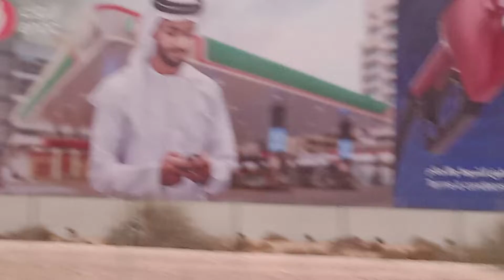dubai building viw